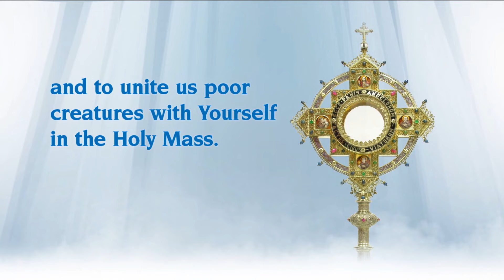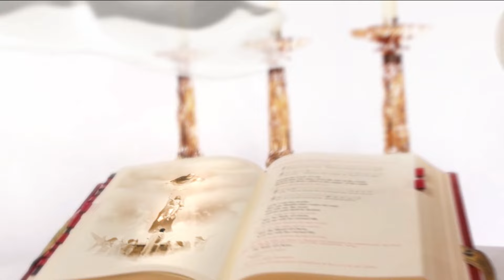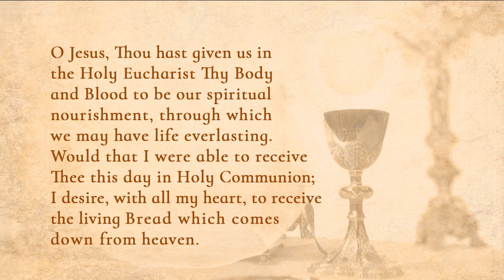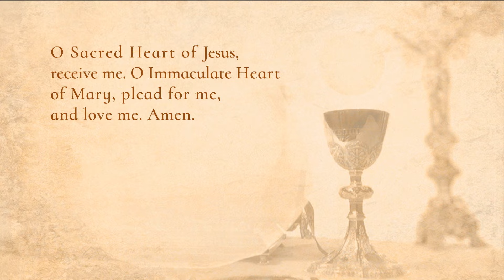Misa diaria - 2024-09-13